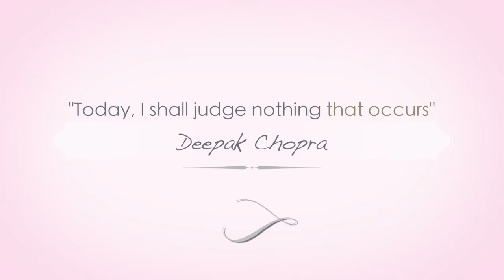HAUL | Morphe & Naime's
Other social media handles:
Hi there loves!
I'm back with my first make up haul in honor of hitting my 1,000 follower mark!
It all thanks to you guys!
Enjoy XO